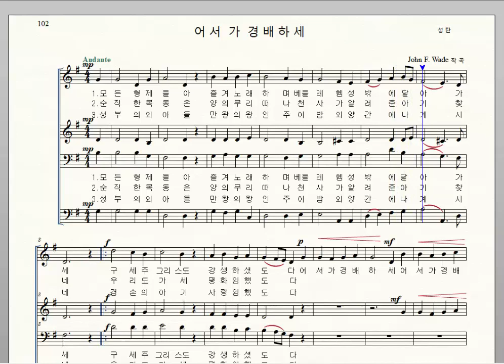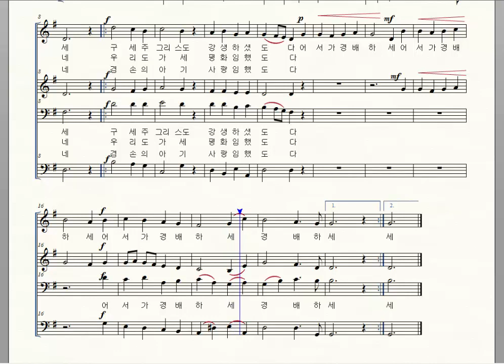가톨릭성가 102 어서 가 경배하세 John F. Wade 엘토